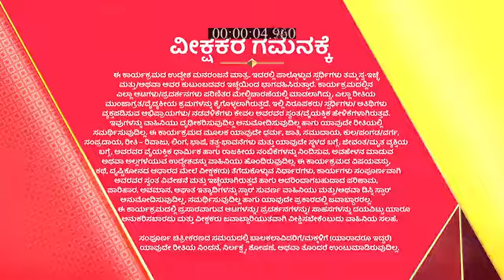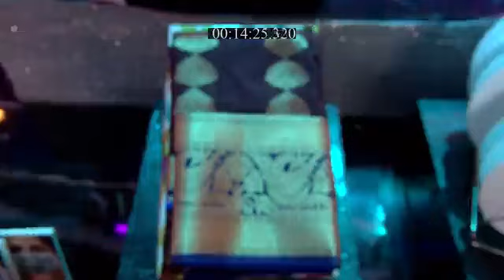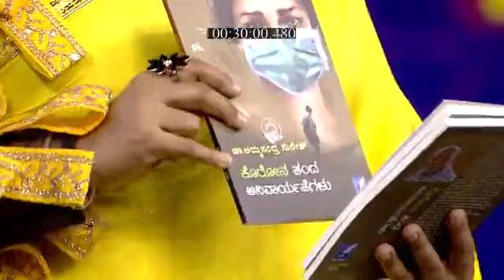Suvarna_Superstar_S2_E281_EPISODE_Reference_only.mp4